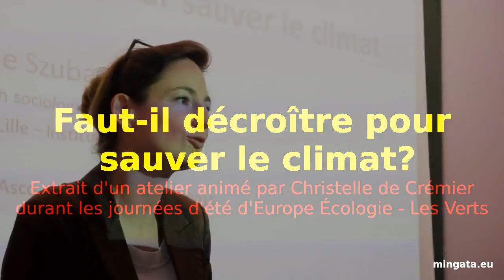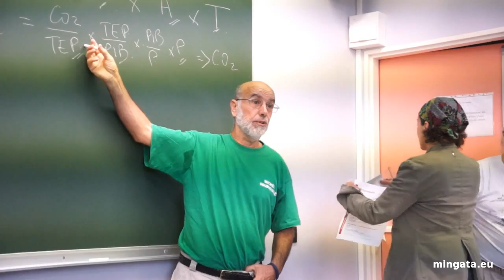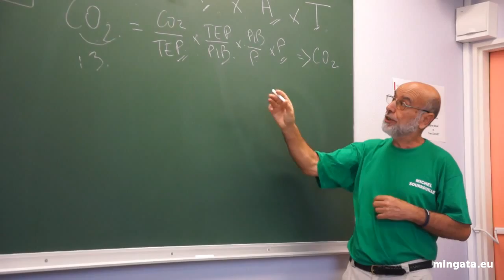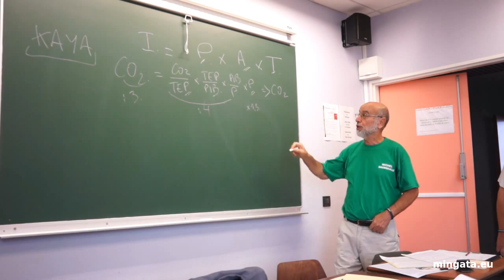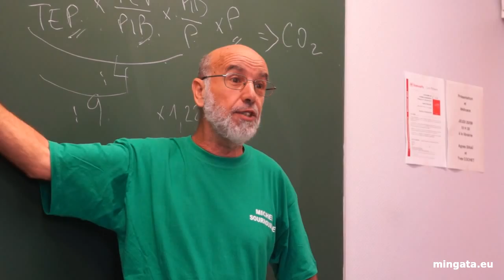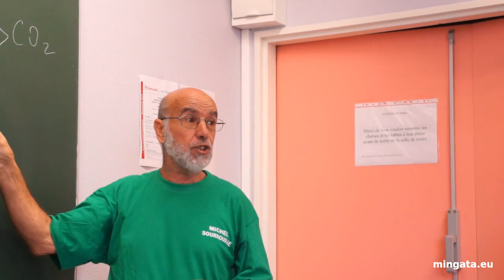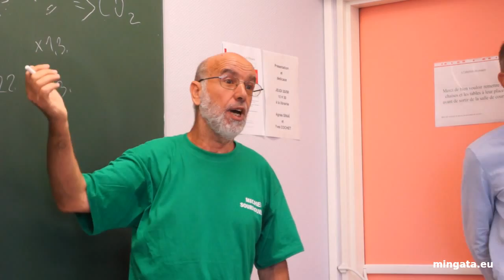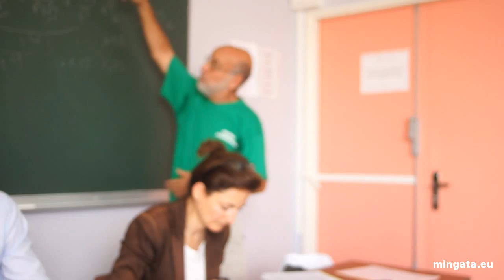JDE LILLE 2015, décroître pour sauver le climat ?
Restitution vidéo d'extraits des Journées d'été de l'écologie à Lille en août 2015: extrait de l'atelier "Faut-il décroître pour sauver le climat ?" (La course à la croissance sous toutes ses formes est le premier obstacle au défi de la dérive climatique. Pénurie de matières premières, artificialisation des sols, érosion de la biodiversité, accroissement démogra­phique, quels atouts restent-ils pour sauver le climat ?)